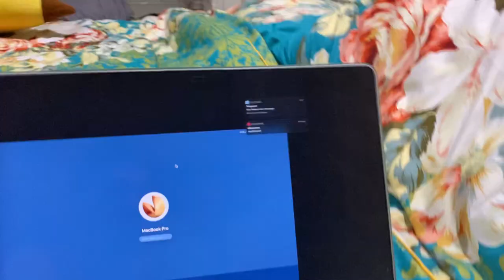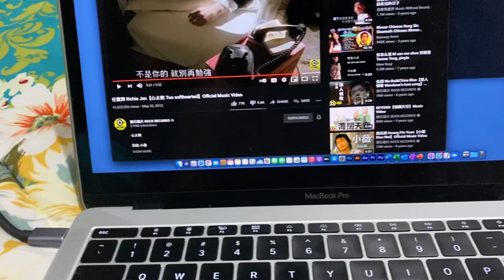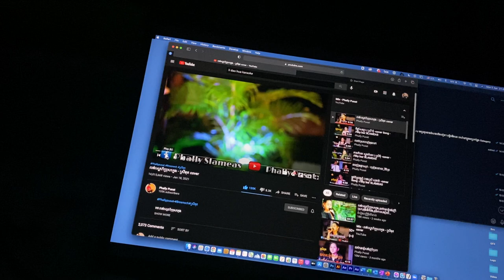LED mini Projector J15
Telegram:     Bin Bunna, 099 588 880